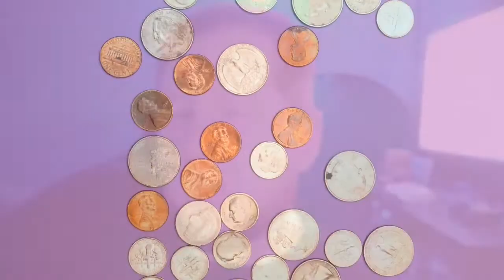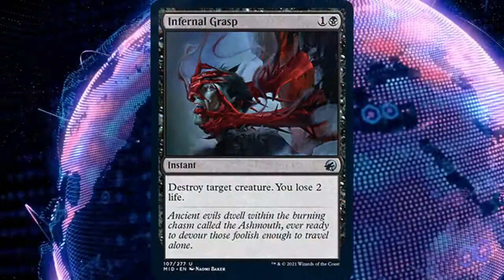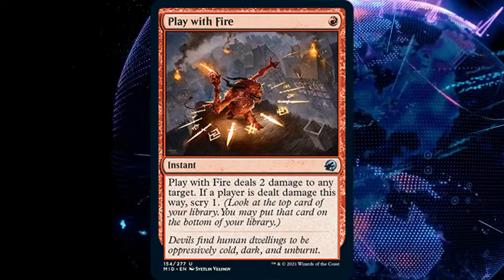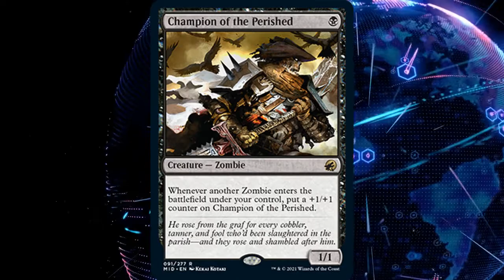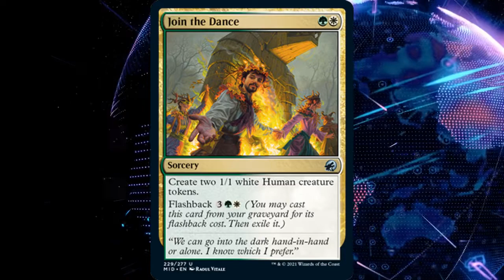Innistrad Midnight Hunt News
Early information concerning the highly anticipated return to Innistrad!